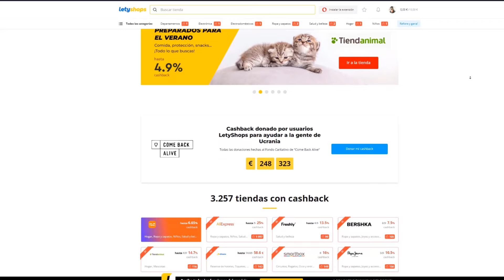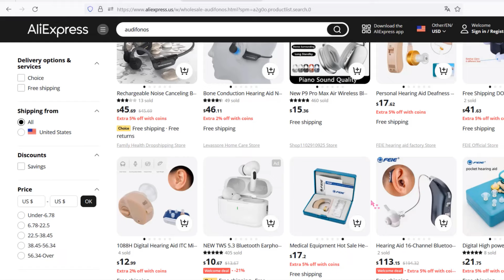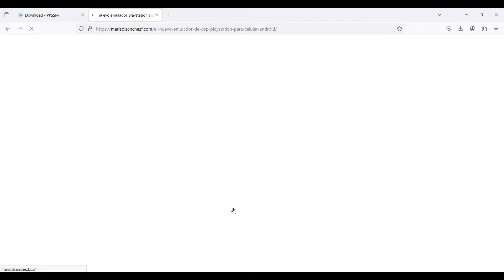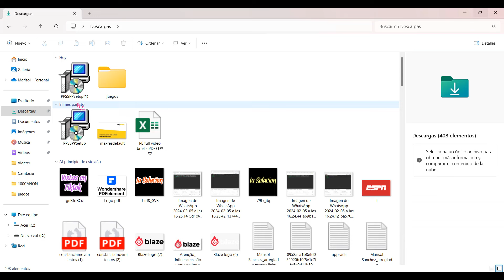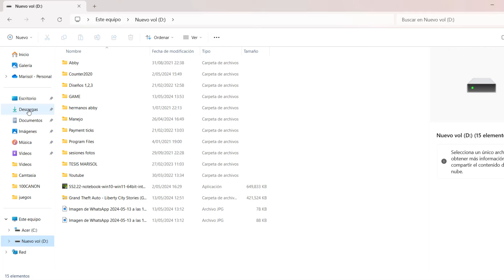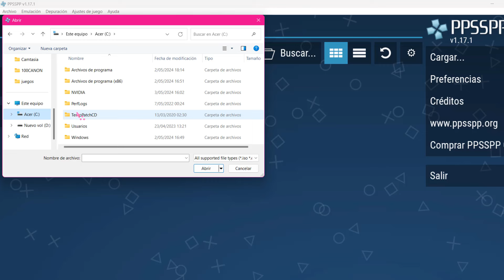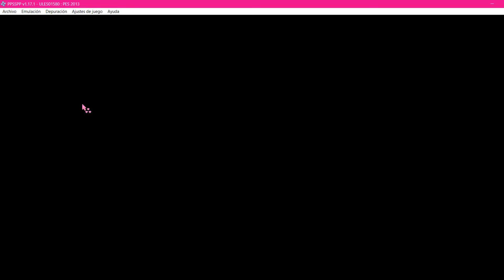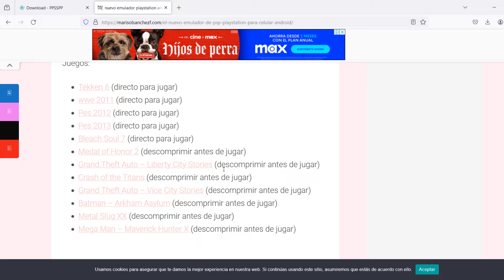Cómo INSTALAR Emulador de PPSSPP (PSP) en tu PC o MAC ✅ Súper Fácil 🎮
ienvenidisim@ seas a mi canal.  En este video les enseño como Instalar este Emulador de PPSSPP en su pc ya sea que tengan una Windows o Mac. Super facil ademas de tener los juegos y configurarlos.